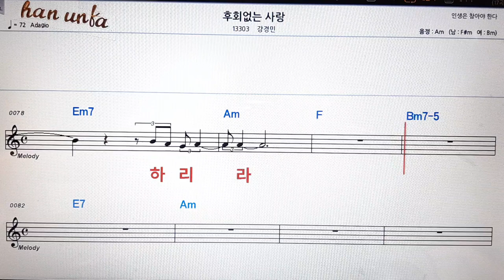후회 없는 사랑 /강경민👍노래 반주, 코드 악보,가라오케💋Karaoke*Sheet Music*Chord*MR